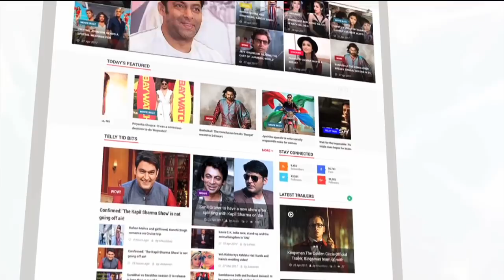अक्षरा सिंह का नया गाना 'अखिये से गोली मारब' | Akshara Singh's New Song | Lehren Bhojpuri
भोजपुरी फिल्मो में अभिनय से गायकी में अपना खड़ाम रखने वाली अक्षरा सिंह ने एक और गाना गाया है जिसे दर्शक पसंद कर रहे है| जानिए वीडियो में पूरी खबर